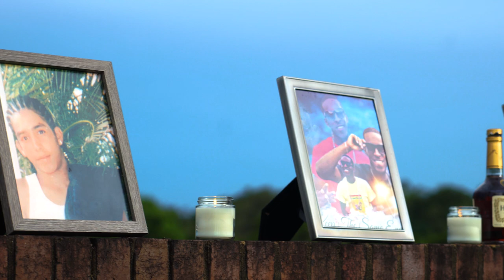Jubal - Miss You(OFFICIAL MUSIC VIDEO 2020)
Get your copy of "Miss You" NOW!!!

Miss You Produced by KLJ Productions

CAST
Jikiy Richards
Kelleil Joefield
Sonia Bermudez
Jahneesha Velazquez
Nilka Bermudez

FILMED BY: Giler Productions